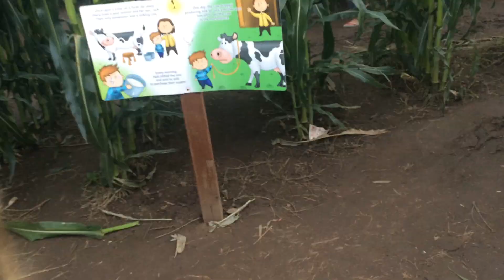My Friends And I Explore A Giant Corn Maze!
In my last videos from Mortimer Farms, my friends and I have fun in a corn maze. Plus, Mommy and I pick a pumpkin to take home! And watch to the end where I say something that shocked my Mom!